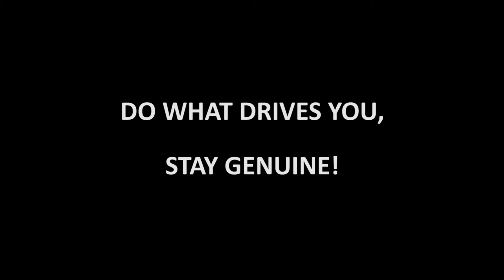Staying in shape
Gear I use:
MAIN CAMERA
WIDE LENS
MAIN MIC
SMALL MIC
JOBY TRIPOD